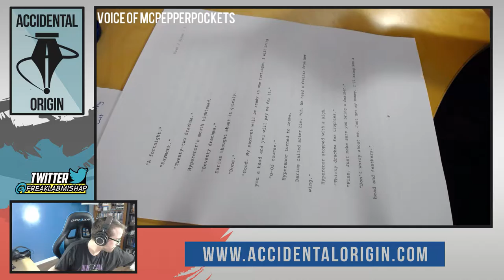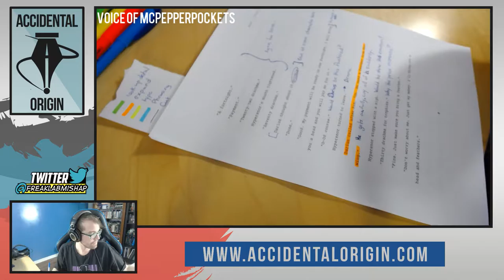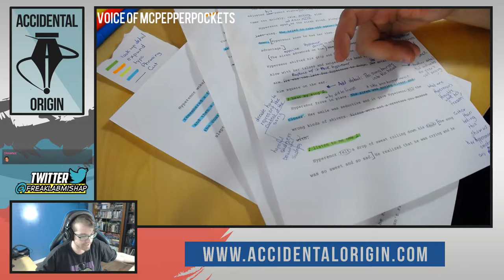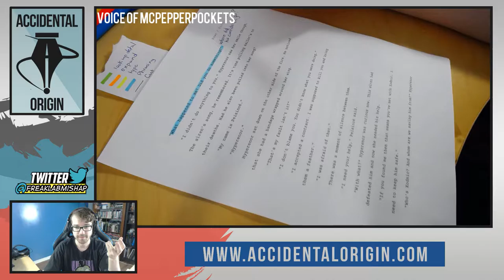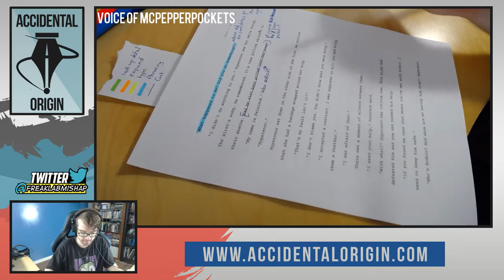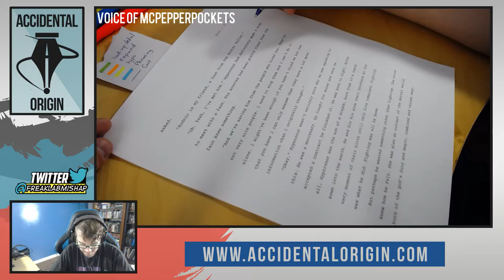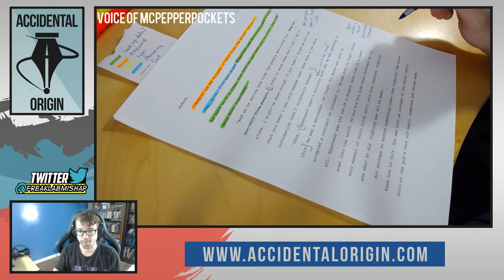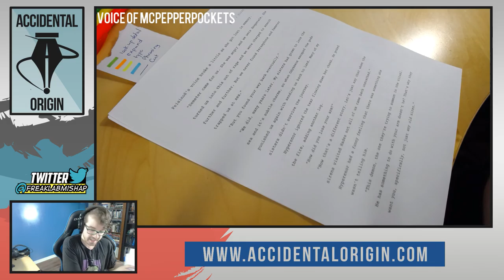Accidental Origin - Episode #11 (Full Episode)